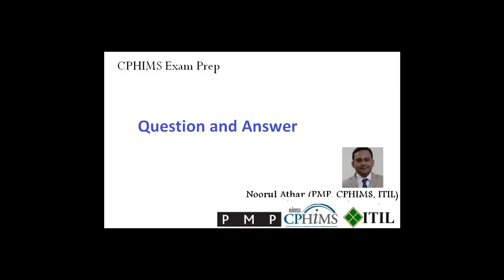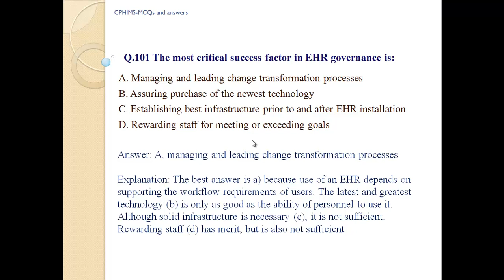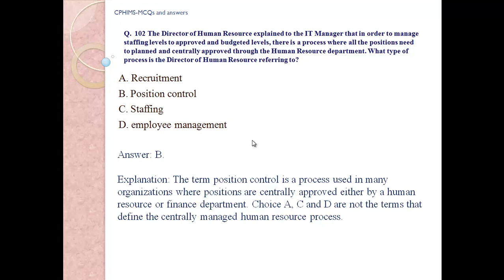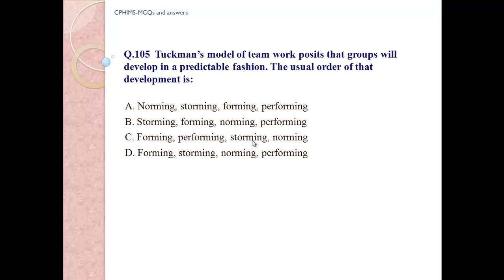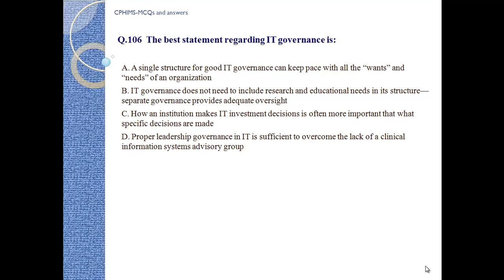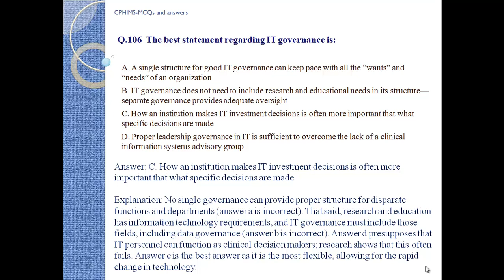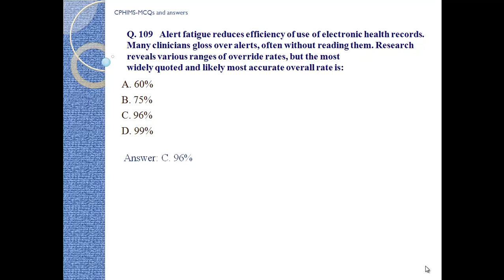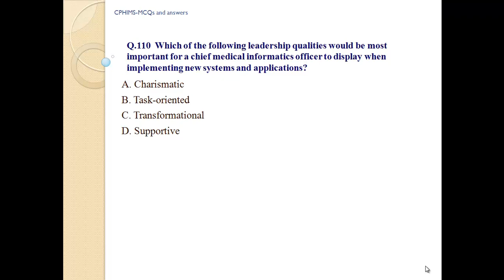CPHIMS Exam Prep-Question & Answer ( 101-110)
Remember memorizing don't work, you must know the fact behind each right and wrong option.

These CPHIMS-MCQs will help you apply the concepts to other questions that are worded differently or are tricky.